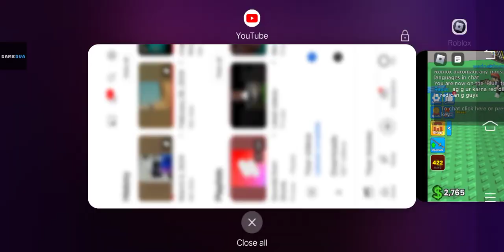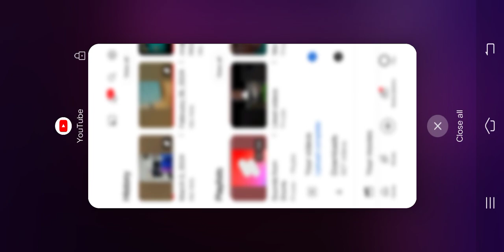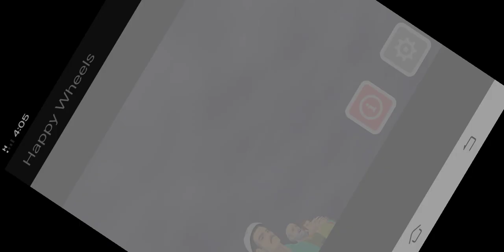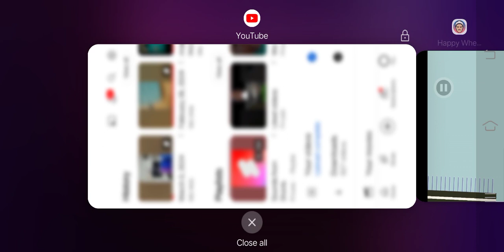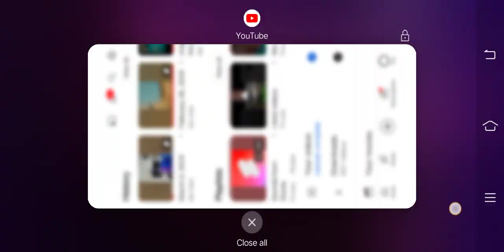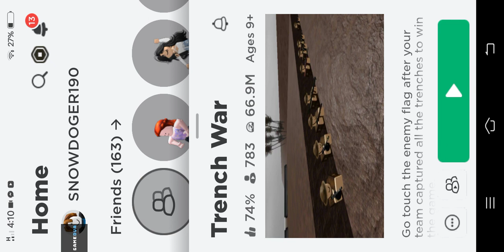hi and welcome